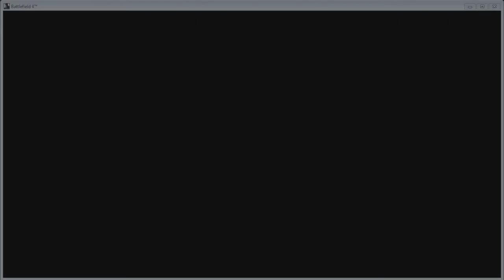Battlefield 4 Nachhilfe mit Harald Fränkel und Mone | #3 Mone wird besser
#3 Mone wird besser

In Battlefield 4 Nachhilfe mit Harald Fränkel und Mone, zeigen ich den Fränkels wie man auch als Battlefield Neuling, in dem doch komplexen Spiel sich schnell zurechtfindet.
Ich zeigen ihnen die Spielregeln, allgemeine Tipps und Taktiken.Ein Rocktox Let's Play